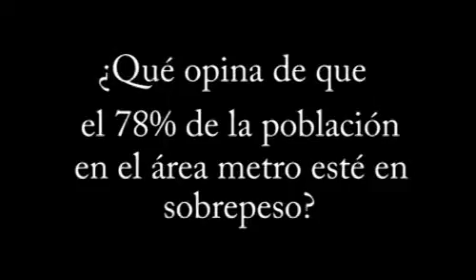Opinan sobre obesidad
Un grupo de boricuas opina sobre un estudio que reflejó que un 78 por ciento de la población del área metropolitana sufre de obesidad.